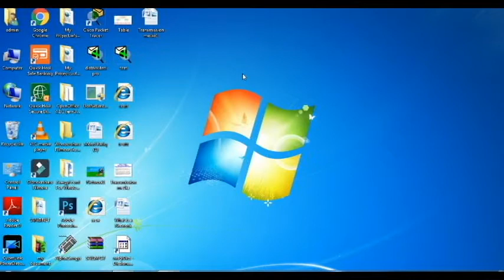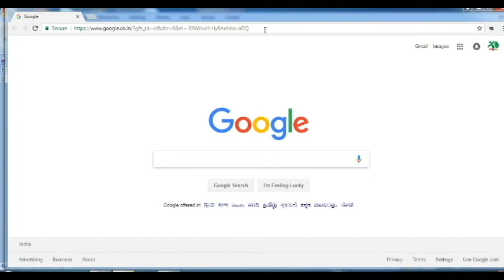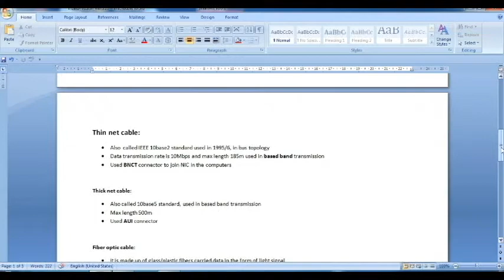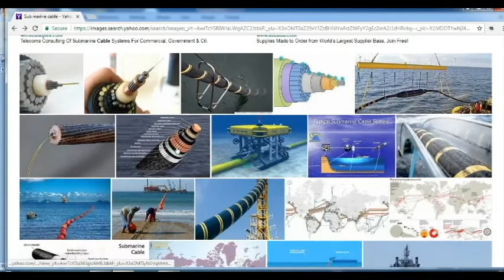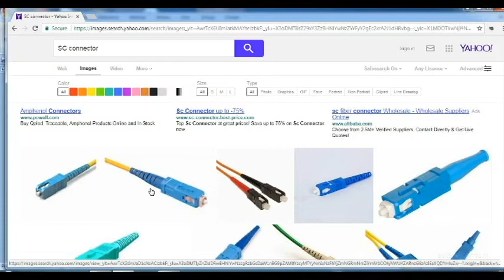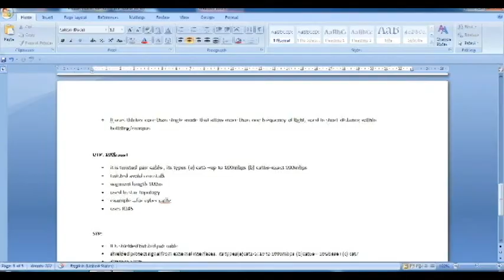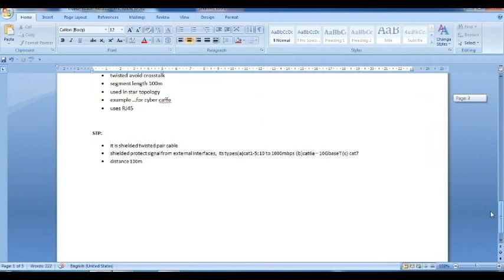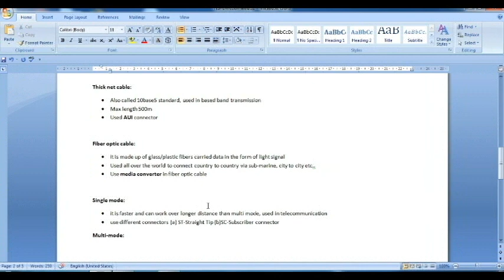What is Transmission media , Net Class no-02